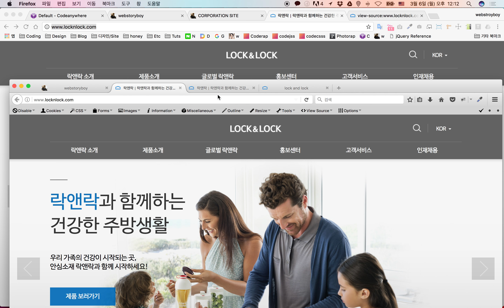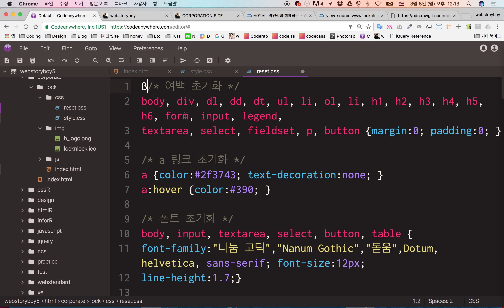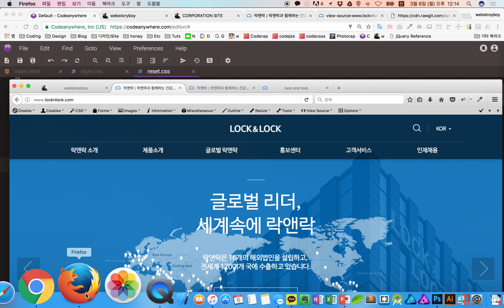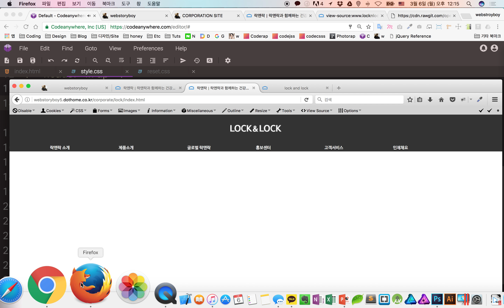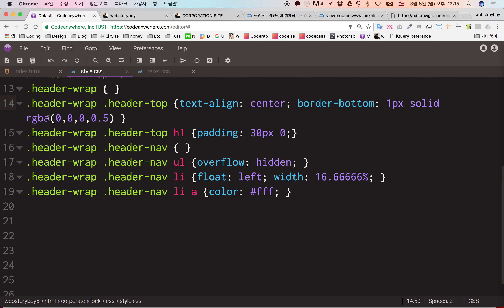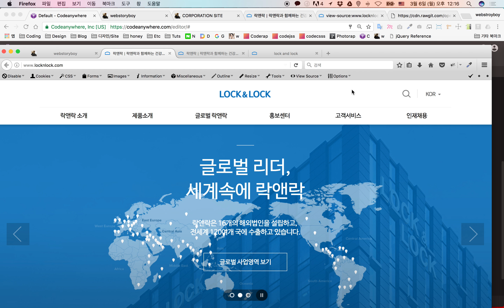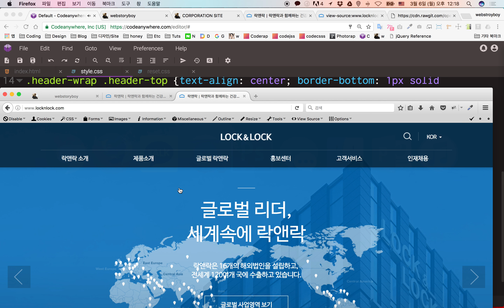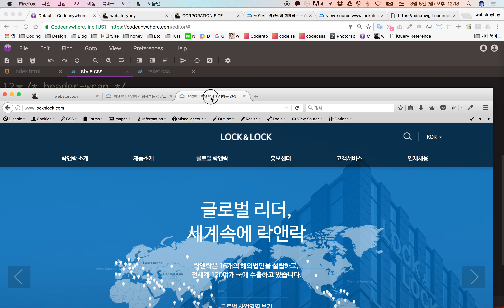06. 수업 기업 사이트 따라하기 - 락앤락 : 헤더3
기업 사이트 따라하기 동영상입니다.